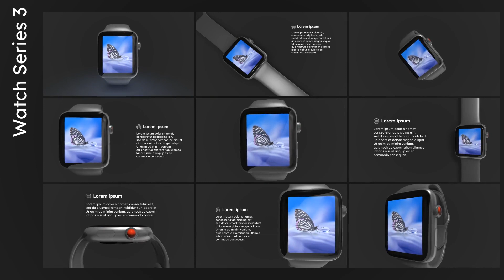Devices Mock-up Kit Black Edition-After Effects Template Videohive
We present to your attention one of the largest sets of popular devices in the video template market. The project will help to present your programs, applications, instructions from the most successful angles. Thanks to the modular structure, you can build your individual presentation. The list of devices is constantly updated with the release of new ones – we follow this!Description:

    Element 3d v.2.2 plugin needed

    FullHD 1920×1080; 29,97 fps

    All Devices included

    192 pre-animated scenes (32 – Mac, 32 – Phones (SE, 8, X, Xr, XI, XI Pro ), 32 – Pad Air (Pro), 16 – Pad Pro + Keyboard, 16 – Watch Series 3, 32 – Book Pro TB (Air), 32 – Group devices)

    10 Transitions and Textholders

    19 3d models (OBJ)

    15 E3D presets (OBJ)

    60 Icons

    Universalized Expressions control

    PDF tutorial and a detailed description included

    Photos not included but you can take them here (CC License): Unsplash, Pixabay